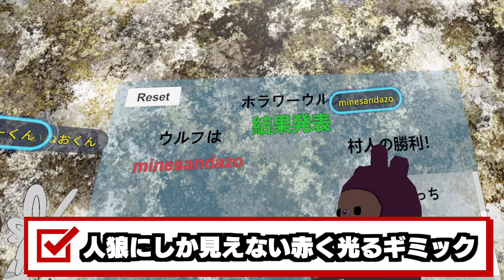【VRchat】VRでプレイできる怖い人狼ゲームが面白すぎたwww【VRChat】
参加者のチャンネルはこちら